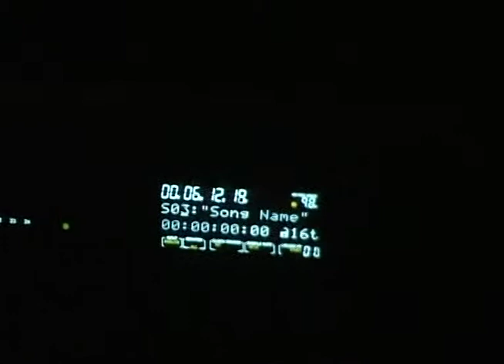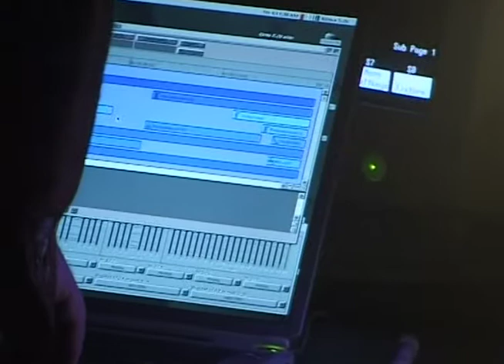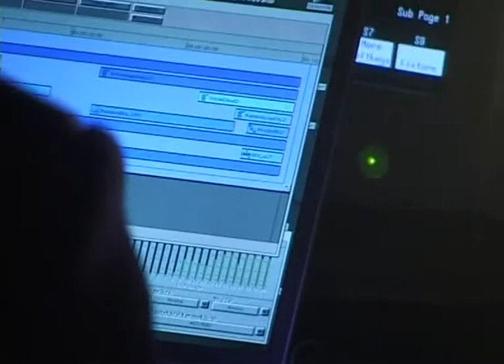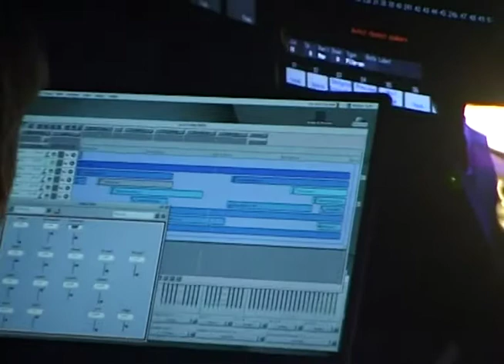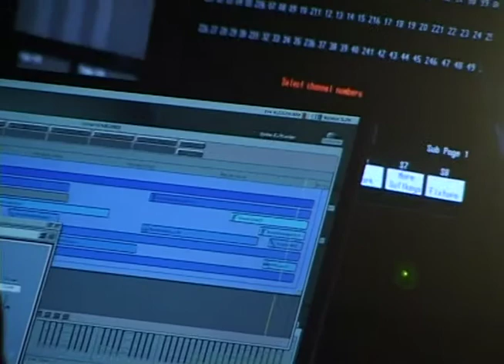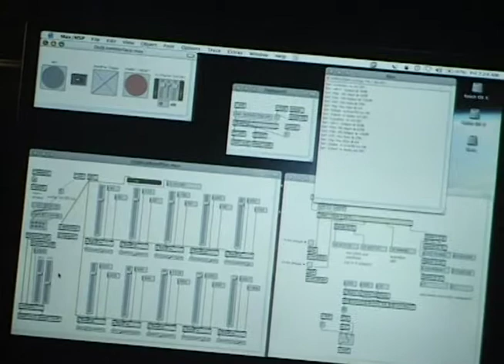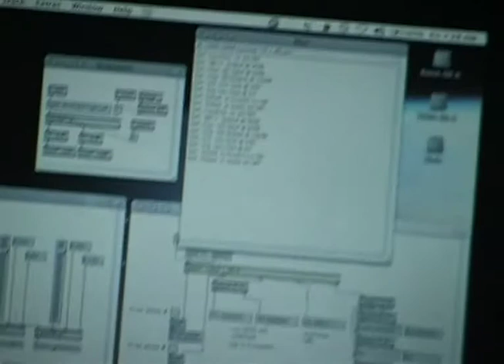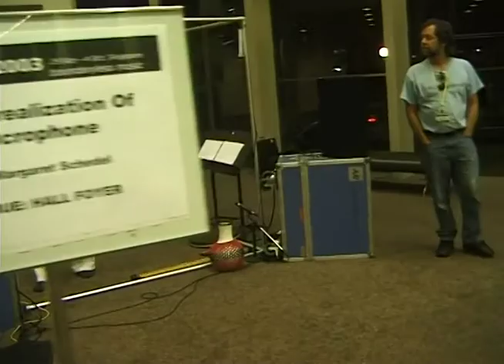ICMC 2003 Opening Part 2 30/09/2003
This is Part 2 of the electroacoustic music performances at ICMC 2003, 30th September 2003, University Cultural Centre, National University of Singapore. EML was the official videographer of the event.

Approximate playing time : 85 min
Composer / Title ; Duration (min)
Naotoshi Osaka / Chiekagami : 15
Andreas Mahling / Temple Days : 12
Anne LeBaron / Inner Voice : 7
Matthew Adkins / Symbiont : 9
Matthew Burtner / S-morphe-S : 6
Pierre Alain Jaffrennou / Study for Pipa : 12
Heinrich Taube / Aeolian Harp : 24

The ICMC is the preeminent annual gathering for computer music practitioners from around the world and its unique interweaving of professional paper presentations and concerts of new computer music, refereed by ICMA- approved international panels, creates a vital synthesis of science, technology and the art of music.